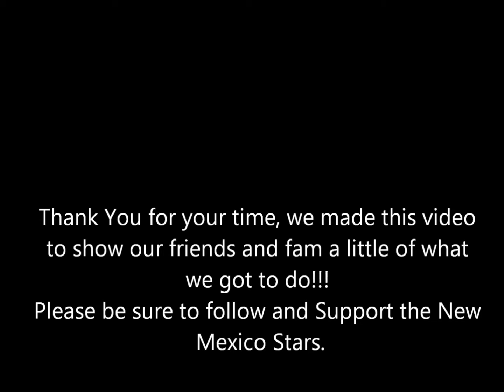Tj Gretzner NM tryout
Tj Gretzner, Darnel Digs, Josh Vaughn, Tryout  10/28/2012, "these are just some clips from the tryout for our friends and family thanks".